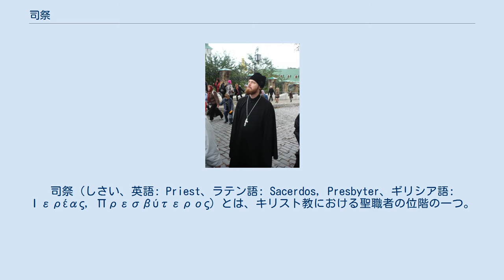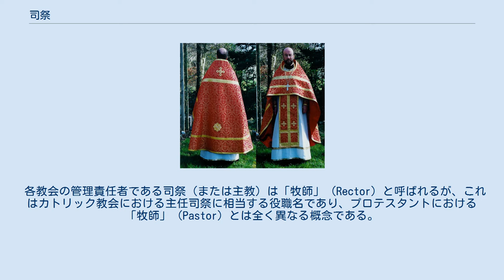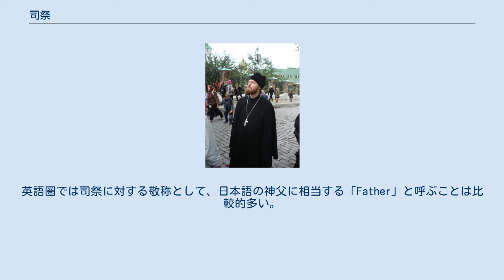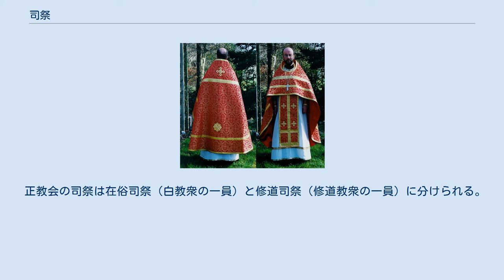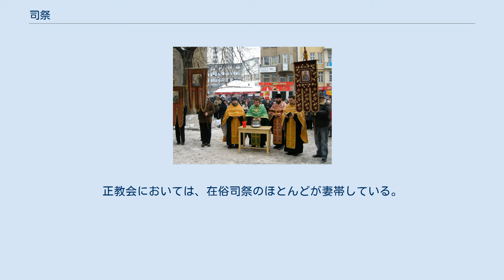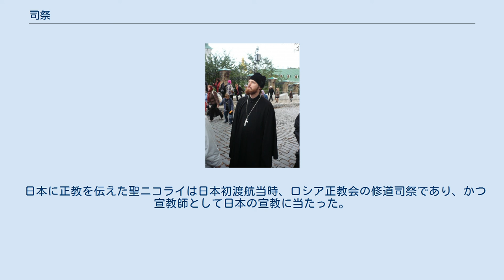司祭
司祭（しさい、英語: Priest、ラテン語: Sacerdos, Presbyter、ギリシア語: Ιερέας, Πρεσβύτερος）とは、キリスト教における聖職者の位階の一つ。
正教会、東方諸教会、カトリック教会、聖公会に存在する。
 プロテスタントには、「万人祭司」の教理により司祭がおらず、指導者（教役者、教職者）として牧師がいる。
 以下の対照表は教派ごとに異なる聖職者、教役者の呼称についてのものであるが、そもそも司祭と牧師は位置づけ・理解が異なるものであり、日本語以外の言語でも異なる名称が用いられている。
他言語では同じ言葉を使っていても、日本語では教派ごとに別の訳語を用いているようなもの（例: 英語の"deacon"につき、正教会は「輔祭」、カトリック教会は「助祭」、聖公会は「執事」の訳語をあてている）とは違い、例えば英語では牧師は"Pastor"であり、司祭は"Priest"である。
Pastorはカトリック教会では主任司祭であることにも、両者について等しい役割を持つ者とは捉えられていないことが表れている。
 結婚（妻帯）可否の正教会・カトリック教会・聖公会対照表 プロテスタントには万人祭司の教理をもとに司祭制度はないため、対照表には司祭制度を持つ正教会・カトリック教会・聖公会についてのみ含まれている。
司祭と比較される事が多いプロテスタントにおける教役者である牧師は妻帯が可能。
 「神父は結婚できない」といった記述が様々な媒体で散見されるが、不十分な説明である。
カトリック教会の神父（司祭）は妻帯出来ないが（一部に例外あり）、正教会の神父（司祭）は神品 (正教会の聖職) になる前（司祭の前段階である輔祭になる前）であれば結婚でき、その上で結婚生活・家庭生活を営む事は出来る（上記対照表および下記比較詳細参照）。
従って正教会の司祭は、輔祭になる前に結婚するかしないかを決心しなければならない。
 各教派の比較詳細 リヤサを着用し、妻子ら家族と共に写って居る正教会の司祭の写真（1910年代から1920年代）。
 カトリック教会 カトリック司祭 オランダ、1964年 カトリック教会において、司祭とは司教・司祭・助祭と三つある聖職位階のうちの一つ。
既に助祭に叙階されている者が、叙階の秘跡の中で司教の按手を受けることで司祭に叙階される。
一般には神父という敬称で呼ばれる。
 司祭はミサをはじめとする秘跡を執り行うが、男性に限られ、終生独身であることが求められる（西方典礼のカトリック教会では古代以来、伝統的に独身制をとっているが、特殊な例として東方典礼のカトリック教会や聖公会などからの改宗者の司祭の場合、司教の特別な許可によって妻帯が認められる事がまれにある）。
司祭は、教区に籍を置いて小教区（教会）で暮らす教区司祭と、修道会に属して修道院で生活する修道司祭に分けられる。
修道司祭は清貧、貞潔、従順の三つの修道誓願をたてている。
 一般に、教会（小教区）には主任司祭がおり、教会の規模によっては主任司祭を補佐する助任司祭がいることがある。
教区司祭は修道者のように清貧の誓願をたてたり、共同生活を送る義務はなく、教区管轄の司祭館や教会（小教区）で生活することが多い。
修道会に属する司祭の場合は、修道院内で共同生活をしながら小教区や学校、諸施設などで司牧活動を行う。
 司祭の独身制については、緩和を求める声もカトリック教会内部に存在する。
現実に結婚により司祭を辞めていくものも相当数いるとされる。
一方で、家族を養う必要がないことで司祭としての活動に集中できることや、司祭が妻帯しないことで、信徒が司祭の家族の生活を支える負担をしなくてよいことなど、独身制の利点を指摘する声もある。
 聖公会 聖公会の司祭 聖公会における聖職者の位階の一つ。
執事が主教から聖職者按手を受けて司祭になる。
司祭以上の聖職位の者は聖餐式（ユーカリスト）を執行することが出来る。
 各教会の管理責任者である司祭（または主教）は「牧師」（Rector）と呼ばれるが、これはカトリック教会における主任司祭に相当する役職名であり、プロテスタントにおける「牧師」（Pastor）とは全く異なる概念である。
文書においては「（教会名）教会　牧師　　司祭　（教名・氏名）」と記される。
 聖職者（主教・司祭・執事）の按手・叙任は「聖奠的諸式」（Sacramental Rites）すなわち聖奠（サクラメント）に準ずる神秘的儀礼とされ、「魂の刻印...